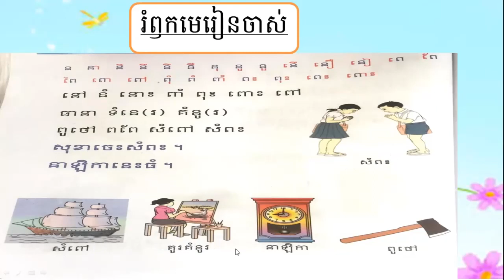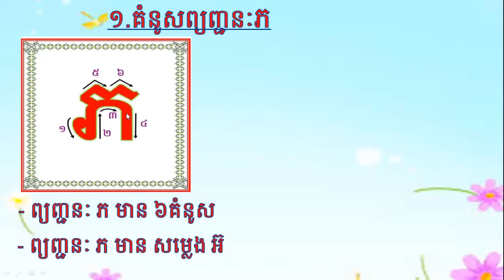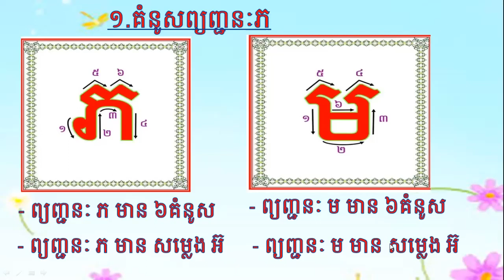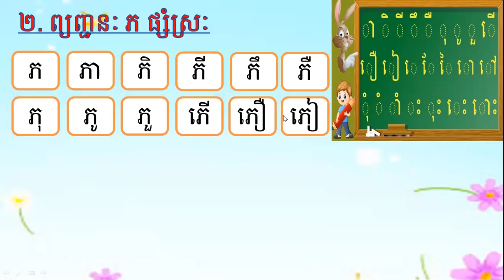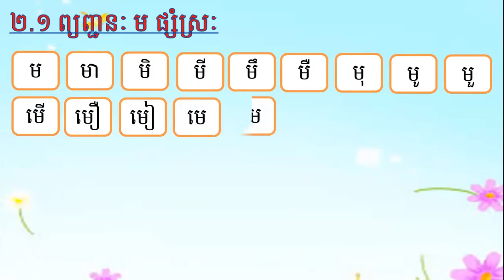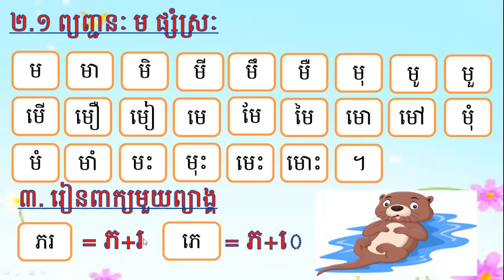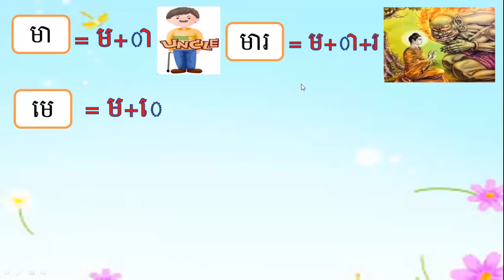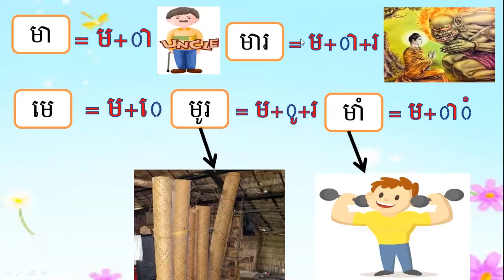ថ្នាក់ទី១/ភាសាខខ្មែរ/ មេរៀនទី២៦៖ អំពីព្យញ្ជនៈភ ម (ភាគ១)/ព្យាង្គ/ពាក្យ១ព្យាង្គ/2021 03 30